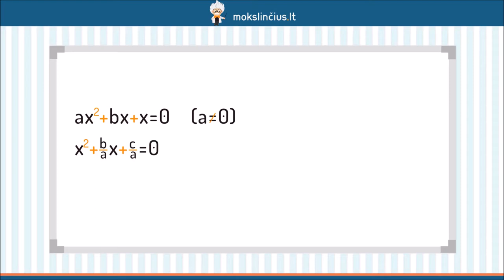Vijeto teorema - Mokslinčius.lt - Tavo mokytojas telefone !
Šios pamokos metu prisiminsime kvadratines lygtis ir susipažinsime su Vijeto teorema. Pirmiausiai pasikartosime, kaip atrodo kvadratinė ir redukuota kvadratinė lygtys bei aptarsime šių lygčių sprendinius. Išsiaiškinsime, kaip skamba Vijeto teorema ir pasimokysime ją taikyti nagrinėdami uždavinių pavyzdžius.